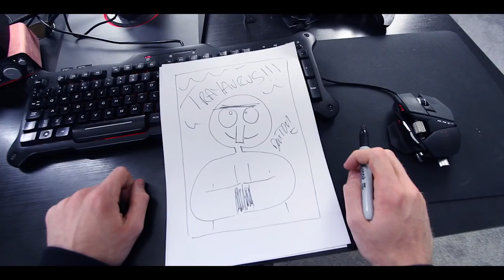ᴴᴰ The Diamond Minecart - TDM Vlog - DANTDM BOOK COVER REVEAL!!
The Diamond Minecart - TDM Vlog - DANTDM BOOK COVER REVEAL!!
The Diamond Minecart is a YouTube channel operated by Daniel Middleton, a British YouTube personality. His channel mainly focuses on the popular game, Minecraft, but he also plays other games, such as The Sims 4.
Minecraft & MORE!! Every single day:
► Minecraft Mod Showcases
► Minecraft Minigames
► Minecraft Challenges
► Dr Trayaurus
► Free Online Games
► Custom Minecraft Modded Survival